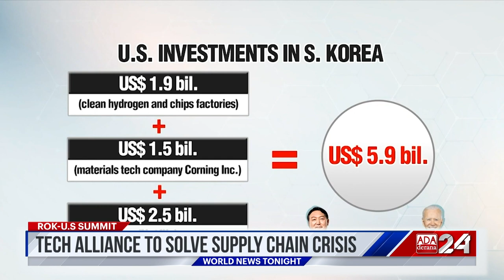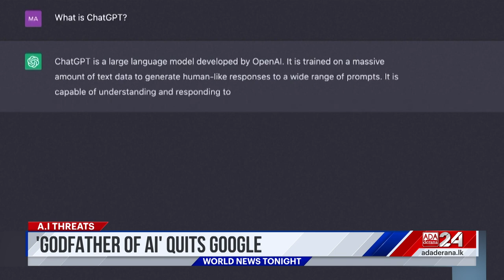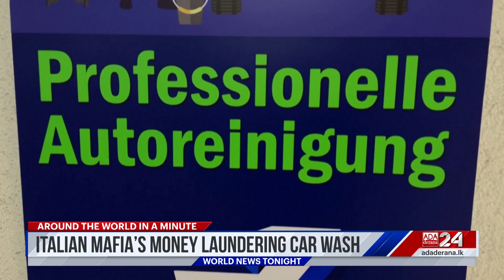Ada Derana World News Tonight | 03rd May 2023